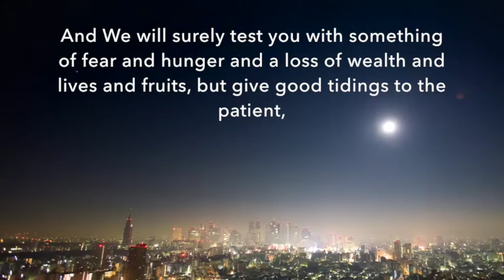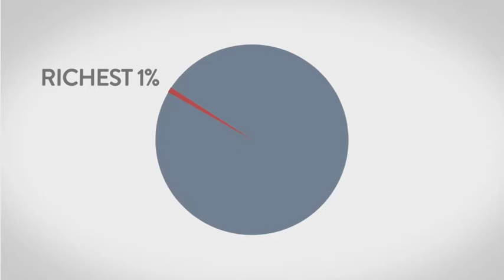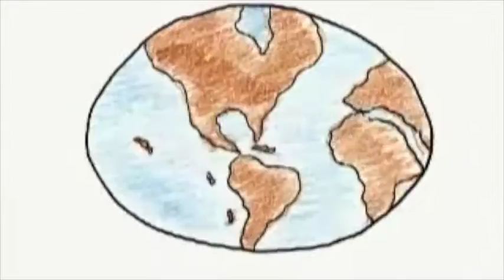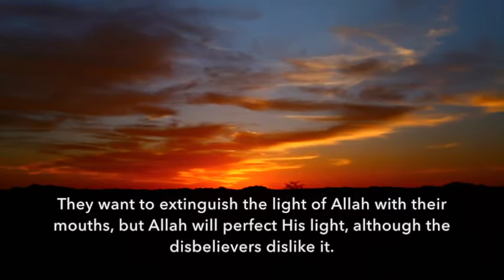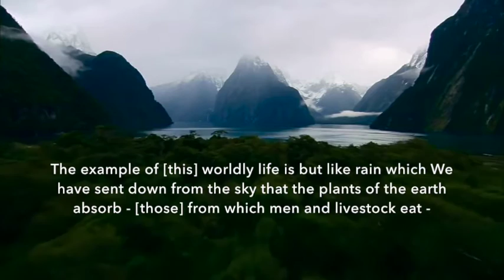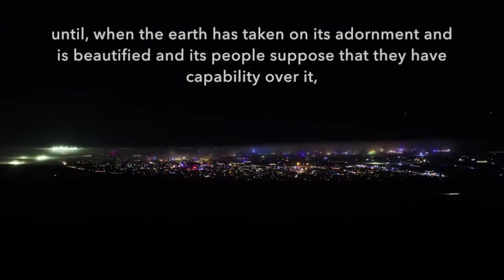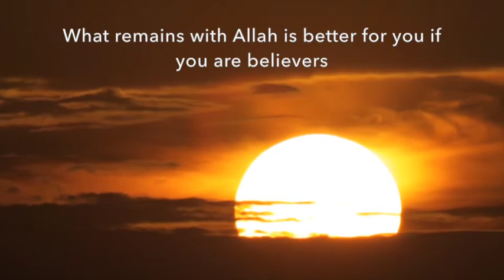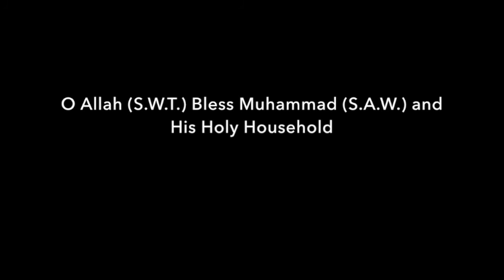Imam Mahdi in the Holy Quran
A documentary regarding Imam Mahdi in the Holy Quran